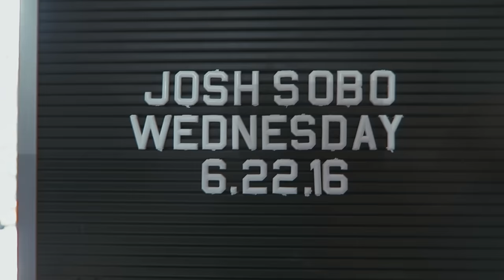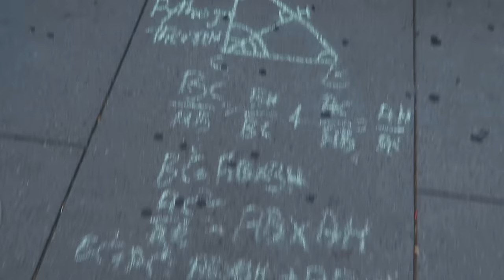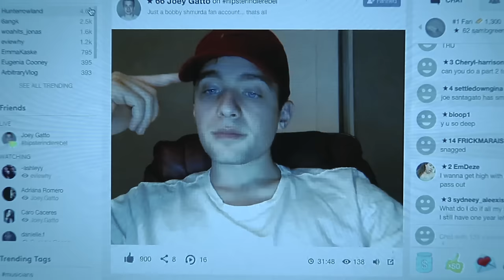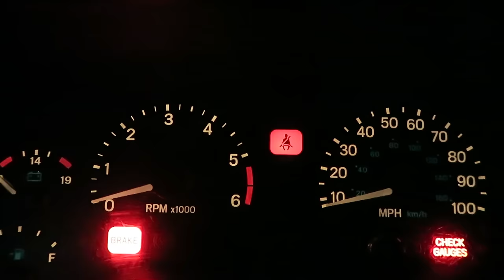Joey Gatto Does A Cartwheel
ADD ME ON SNAPCHAT: JoshSobo